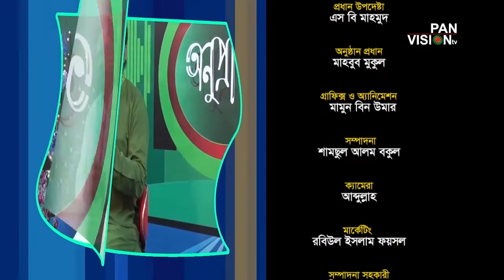অনুপ্রাণন ৩৫ গান : আমার এ জীবন কথা সুর ও শিল্পী : ওবায়দুল্লাহ তারেক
অনুপ্রাণন ৩৫
গান : আমার এ জীবন

কথা  সুর ও শিল্পী : ওবায়দুল্লাহ তারেক